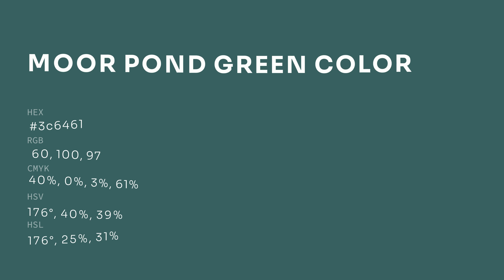Moor Pond Green color 3c6461 hex color - Green color - Warm color 3c6461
What color is Moor Pond Green ? 3c6461 hex color - Green color - Warm color 3c6461

Hex 3c6461 Color Code is also known as Moor Pond Green color.